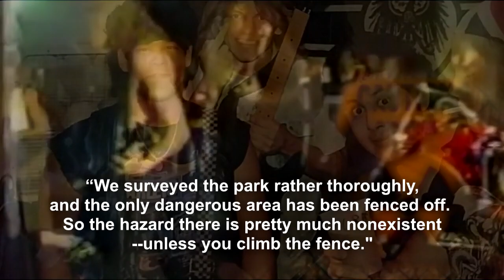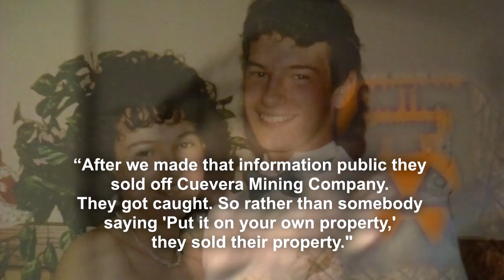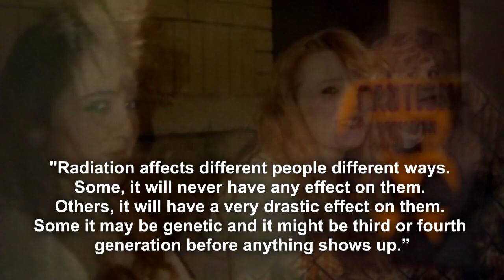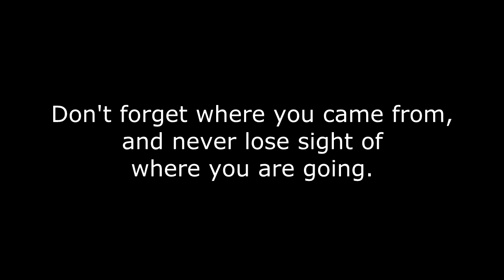Ritual Burning :: Thorium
Ritual Burning :: Thorium, Vol.3 Issue 5, 2019
James Ferro, Greg Giomi

This song is dedicated to all our friends and family from West Chicago. If you grew up in the mid 1980’s through mid 1990’s in West Chicago, you know the history of the city. You watched our yards get dug up, and our trees cut down to remove the thorium buried all over town. We joke about being from a radioactive patch of land called West Chicago, but it is true. We base our songs on horror movies, sci-fi, and the dark side of reality. This song reflects all of these, and it is a true story… it is our story. Enjoy your trip down memory lane, and don’t forget where you came from…

For those of you not from West Chicago, don’t eat the three-eyed fish, and drink the water at your own risk.